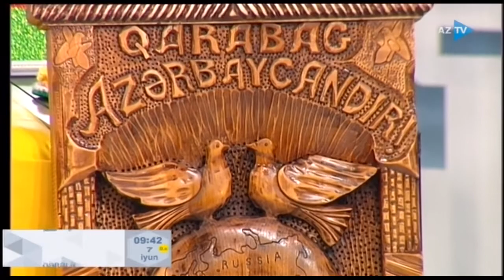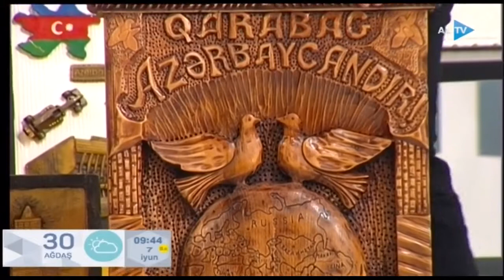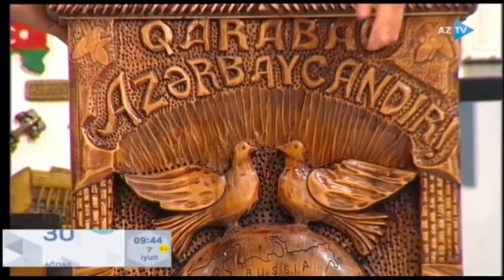Əl işləri ilə dünyanı gözəlləşdirənlər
Qonaq: Abdulbağı Abdullayev, Solmaz Səfərova, Aybəniz İsaqova, Səbuhi Talıbov, Nərmin Quliyeva. Əlilliyi olan şəxslərin Peşə-əmək Reabilitasiya Mərkəzinin direktoru  - Rəhilə Həsrətova